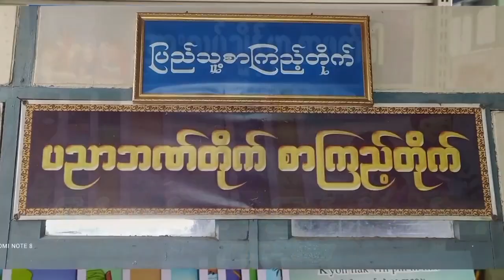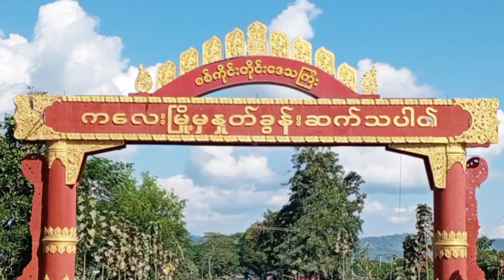ကလေးမြို့တွင် ပြည်ထောင်စုနေ့အကြောင်းသိကောင်းစရာ အသိပညာပေး Talk show ပြုလုပ်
ကလေး ဖေဖော်ဝါရီ ၁၀
ခရိုင် (ပြန်/ဆက်)